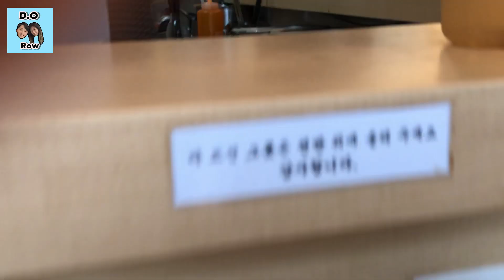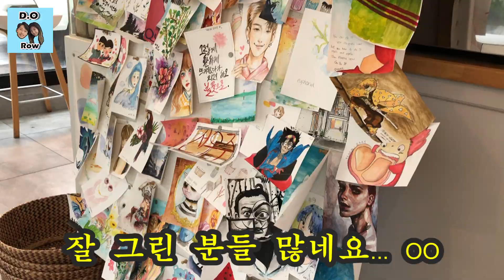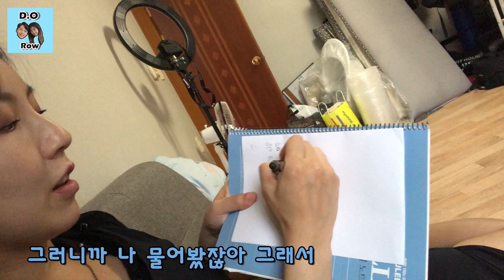(ENG SUB) KOREAN HUSBAND SPEAKS KOREAN TO ME FOR 24 HOURS! (24 Hour Challenge!)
(Turn on English subs!!!)
Hey there!
It's your favourite Scottish-Chinese haha ~ currently living in Korea with my Korean hubby.
 Just use 'ROWBUBBLE' at checkout for your discount!!!

EQUIPMENT
Camera: Canon 750D/Rebel T6i